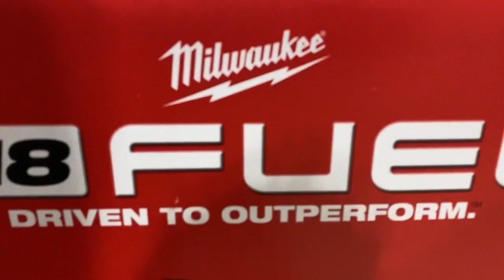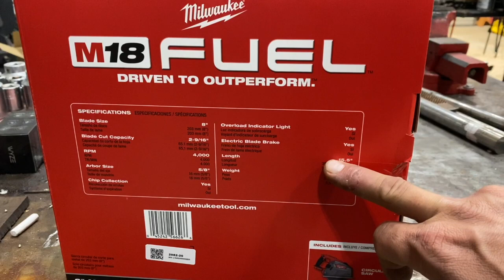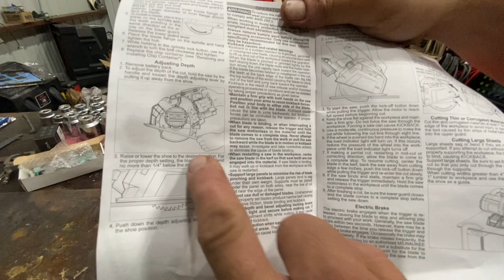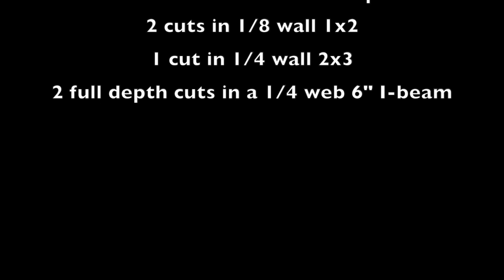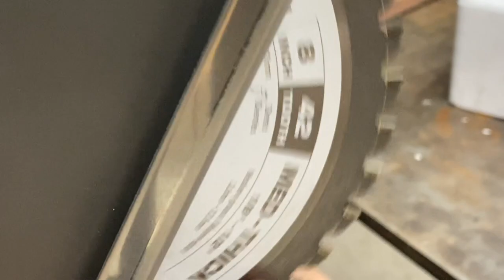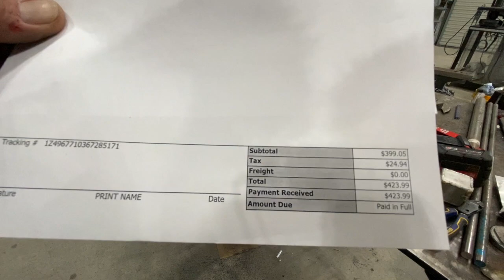Milwaukee M18 Metal Cutting Circular Saw 2982-20 Unboxing & Review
Lets look at this new M18 metal cutting circular saw. I preordered this thing and have had it for 3 days now. I like it.

This video is an unboxing, first impression, & review.